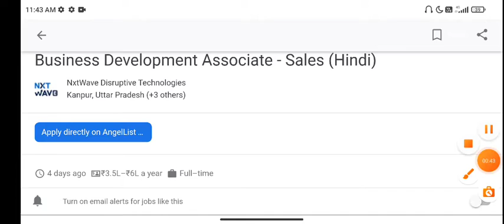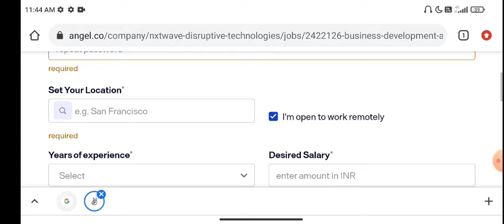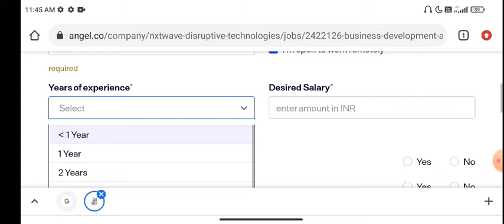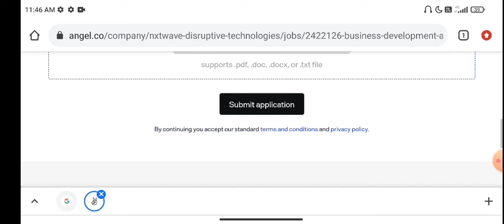nxt wave video assignment|nxt wave video round questions|nxt wave 1st round|nxt wave interview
@nsk classes
@nsk classes

join the telegram for more update

Work From Home | NxtWave Hiring 2022 | Jobs for Freshers | Latest Job Update | Recruitment 2022

NxtWave is revolutionizing the 21st-century job market by transforming youth into highly skilled tech professionals irrespective of their educational background with our CCBP 4.0 programs.
By offering vernacular content and interactive learning, NxtWave is breaking the entry barrier for learning tech skills. Learning in their mother tongue helps learners achieve higher comprehension, deeper attention, longer retention and greater outcomes.

NxtWave was founded by Rahul Attuluri (Ex Amazon, IIIT Hyderabad), Sashank Reddy (IIT Bombay) and Anupam Pedarla (IIT Kharagpur).
NxtWave now has paid subscribers from 250+ districts across India who have spent 200 million minutes on its learning platform so far. In the last 5 months, CCBP 4.0 learners have been hired by 300+ companies including Amazon, Accenture, IBM, Bank of America, TCS, Deloitte, and more.

Topics Covered:-
Nxtwave Hiring 2022
Nxtwave recruitment for freshers
work from home jobs for freshers
latest hiring by nxtwave
local langauage jobs
nxtwave business development profile
nxtwave interview process
nxtwave interview rounds
nxtwave review